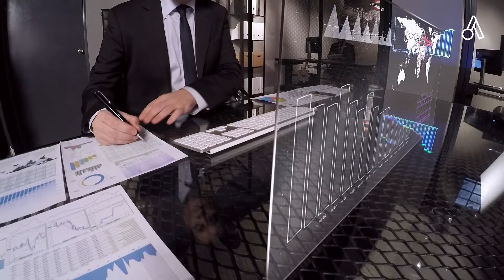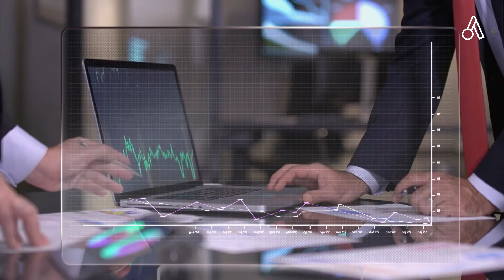Abivin Corporate Video: Tối ưu Chuỗi giá trị Thế giới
Với mong muốn thay đổi ngành Logistics truyền thống bằng sức mạnh của công nghệ. Trong suốt 5 năm hình thành và phát triển của mình, Abivin luôn nỗ lực không ngừng nghỉ để giúp các doanh nghiệp tối ưu hoạt động logistics để giảm chi phí và nâng cao hiệu quả vận hành.

Theo dõi Abivin để biết thêm các thông tin hữu ích về logistics tại:
Twitter mong muốn thay đổi ngành Logistics truyền thống bằng sức mạnh của công nghệ. Trong suốt 5 năm hình thành và phát triển của mình, Abivin luôn nỗ lực không ngừng nghỉ để giúp các doanh nghiệp tối ưu hoạt động logistics để giảm chi phí và nâng cao hiệu quả vận hành.